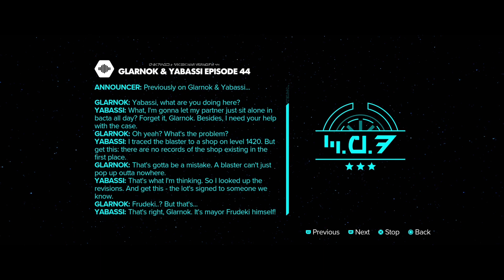Star Wars Outlaws Holodrama 12: Glarnok & Yabassi Episode 44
This is in the Domak Refectory on a table to the right of the bartender.

For a link to the google workbook that contains gear, collectibles, treasure locations, ability list, journal entries, etc, see: